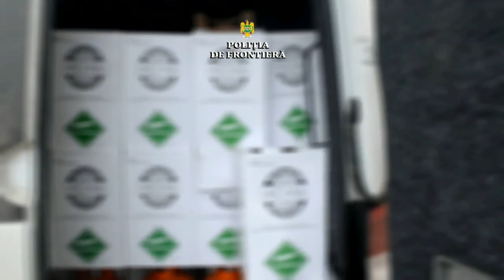150 de butelii cu freon confiscate de polițiștii de frontieră la Siret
Polițiștii de frontieră suceveni au descoperit, într-un microbuz, 150 de butelii cu refrigerant, pentru care şoferul nu deţinea documente legale de provenienţă şi transport. Întreaga cantitate de bunuri, în valoare de 105.000 lei, a fost ridicată în vederea confiscării. Două persoane sunt cercetate acum pentru transport şi tranzit de substanţe şi preparate periculoase.